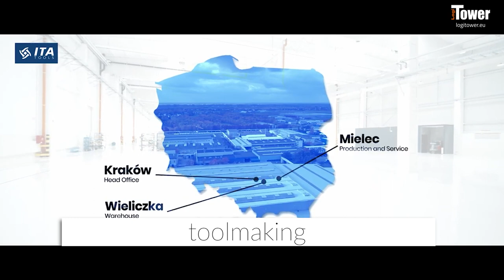LOGITOWER: ITA TOOLS - automated storage system for steel and aluminum rollers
INDUSTRY: manufacturer of wood processing tools, wood-based products and artificial materials
SOLUTION: Logitower double-tower automatic storage system
APPLICATION: storage of steel and aluminium rollers

Automatic steel roller storage at ITA TOOLS, a company specialising in the manufacture, service and distribution of professional tools for the woodworking industry, furniture manufacturing and the processing of composite materials, aluminium and plastics.

► BENEFITS:
- savings in storage space thanks to the use of room height
- ergonomics of working with heavy goods - two-way access to the carriage for convenient loading of the cutting machine and removal of the rolls for buffer storage
- easy identification of the goods of steel and aluminium rolls with different diameters and lengths